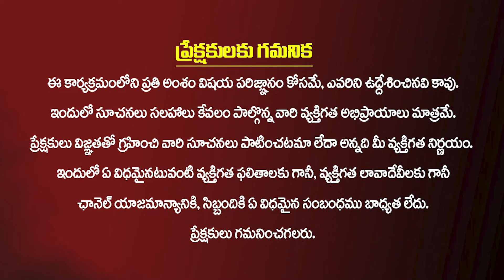కేబినెట్ ని ఊపేసిన పవన్ వ్యాఖ్యలు | Serious Discussion Pawan Comments in AP Cabinet